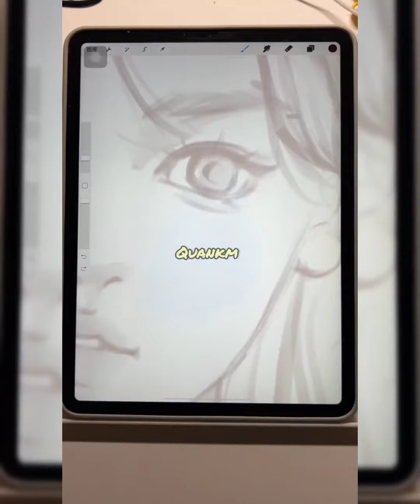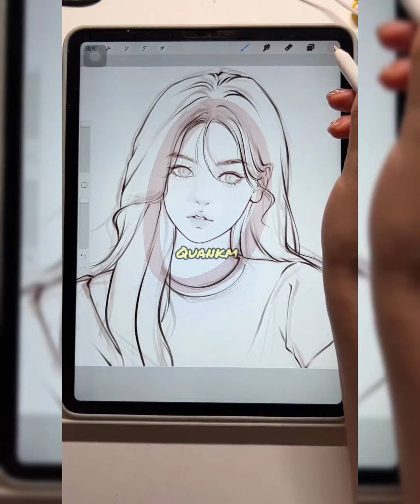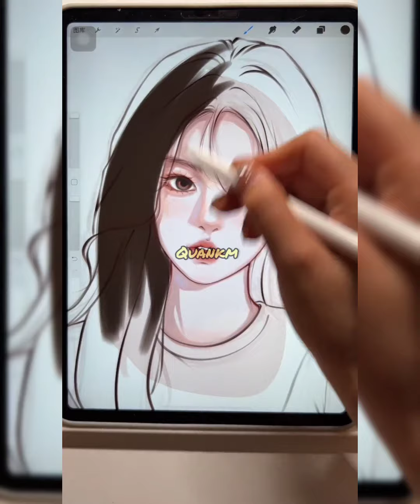Procreate Digital art Drawing Tutorial 2023